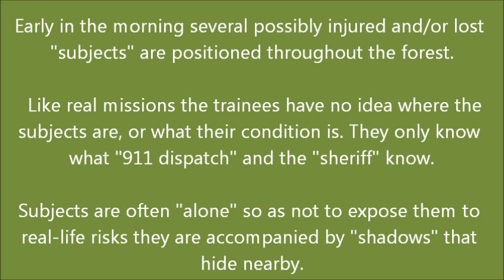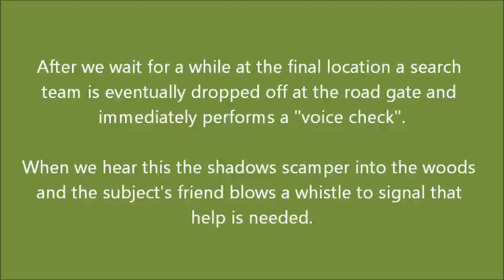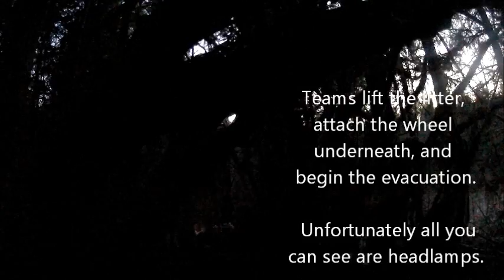Course3March2015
King County ESAR course 3 training